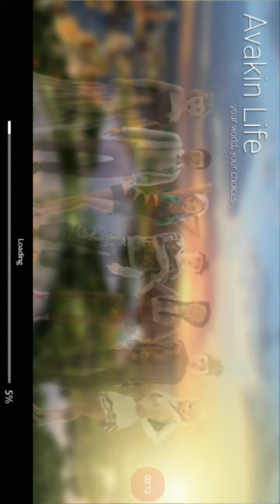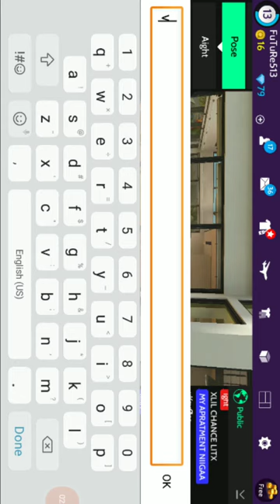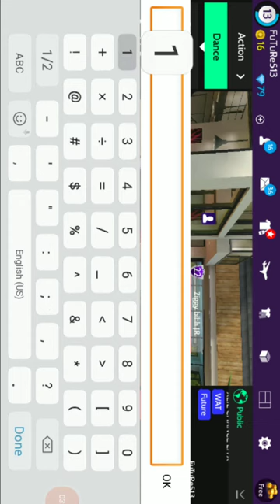Vlog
Add me FuTuRe513